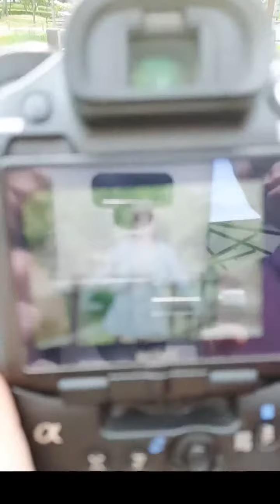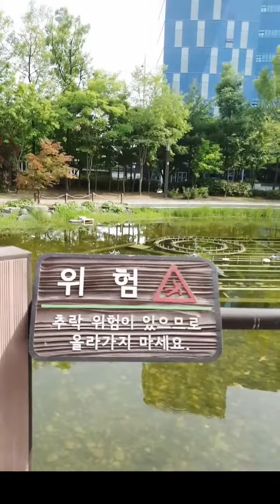2019 05 26 Angela TV 趙世熙戶外寫真EP3-1